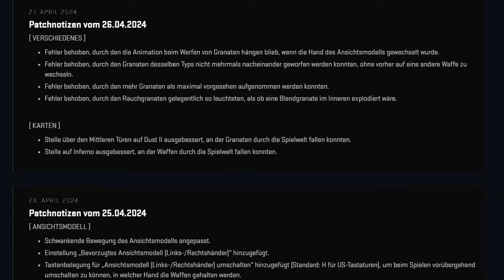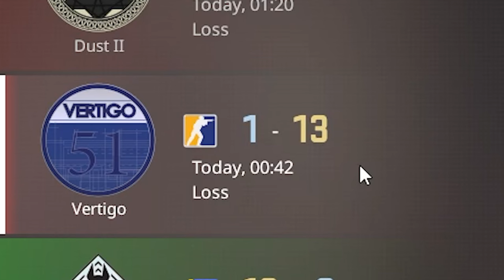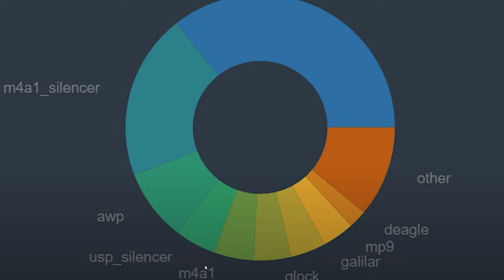Welche M4 spielst du lieber und wann kommt CS2 Season 2?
Welche M4 spielst du aktuell lieber und hängt deine Entscheidung auch mit dem Preis zusammen? Und wann kommt eigentlich die nächste CS2 Seaons? Season One ist nun bald 1 Jahr am Start, da könnte man schon langsam mit einer neuen Season rechnen :) Lets go!